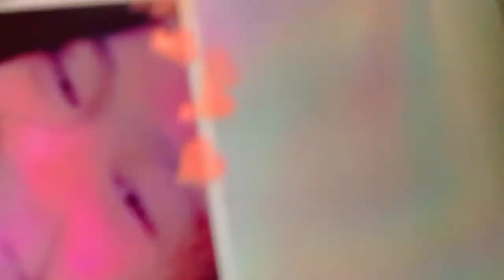RAINBOW MAKEUP TUTORIAL | Krizzyl TV